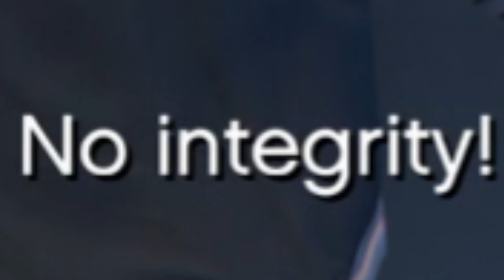Franklin showing absolute loyalty to his homies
While people state that he is very disloyal, Franklin proves the opposite.